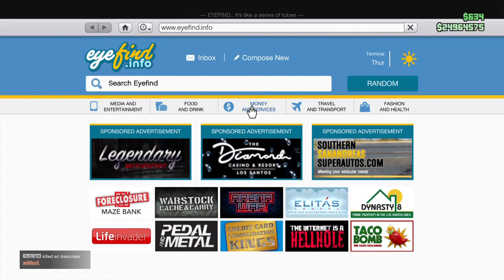Grand Theft Auto V_20210325123049